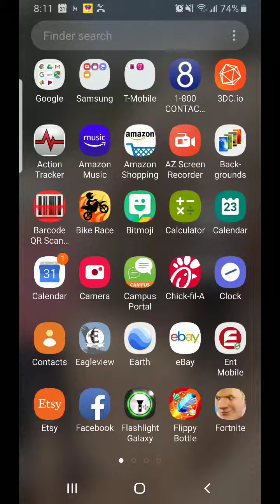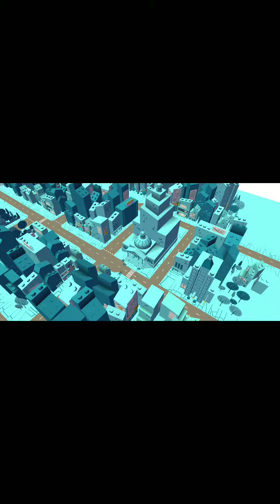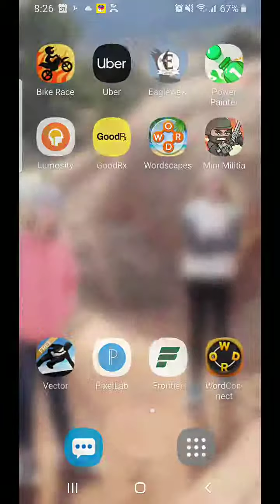Lego mighty micros game on mobile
Lego mighty micros is a game where you drive cars and either chase the bad guys or be one.